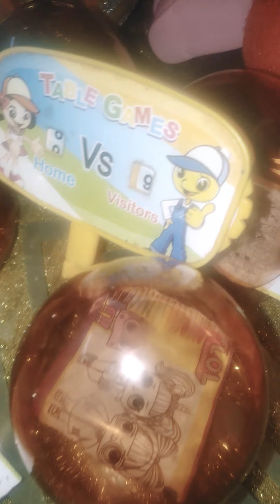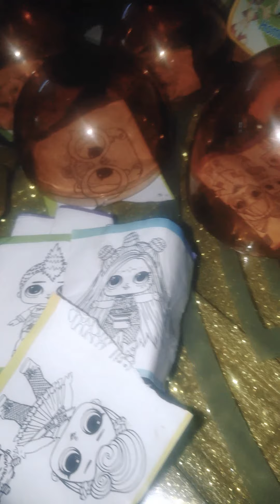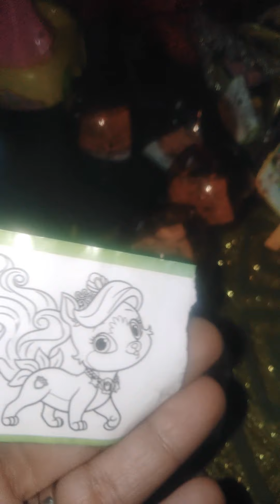فيلم كرتون لولو وبطوط وميكي الجز👩👻🐗🐷🐖🐄🐑ء الاول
سبونج بوب العاب اطفال بنات,
العاب اطفال صغار,
العاب اطفال سيارات,
العاب اطفال ستايسي,
العاب اطفال 3 سنوات,
العاب اطفال الصغار,
العاب اطفال شاحنات,
العاب اطفال اولاد,
العاب اطفال العاب اطفال,
العاب اطفال يلعبون,
العاب اطفال يلعبون في المسبح,
العاب اطفال يوتيوب,
العاب اطفال يابانية,
العاب اطفال يتكلمون عربي,
العاب اطفال يلعبون بالسلايم,
العاب اطفال يبكون,
العاب اطفال يلعبون بالالعاب,
العاب اطفال ي,
العاب اطفال وبنات,
العاب اطفال ومواهب,
العاب اطفال واغاني,
العاب اطفال وسيارات,
العاب اطفال وغناء,
العاب اطفال ولد,
العاب اطفال واو,
العاب اطفال وحيوانات,
العاب واطفال,
العاب اطفال هادفة,
العاب اطفال هالصيصان,
العاب اطفال هالوين,
العاب اطفال هايدي وزيدان,
العاب اطفال هنديه,
العاب اطفال هالك,
العاب اطفال هههه,
العاب اطفال هاتف,
العاب اطفال ه,
العاب اطفال ه سنوات,
العاب اطفال نيكيتا وفلاد,
العاب اطفال ناستيا,
العاب اطفال نينجا,
العاب اطفال نعاج,
العاب اطفال نارية,
العاب اطفال نظيفه,
العاب اطفال نعجات,
العاب اطفال نطق,
العاب اطفال ن,
العاب اطفال ماشا والدب,
العاب اطفال مكياج,
العاب اطفال مضحكه,
العاب اطفال مسدسات,
العاب اطفال مسلية,
العاب اطفال مخيفة,
العاب اطفال موطو,
العاب اطفال موتور,
العاب اطفال م,
العاب اطفال للذكاء,
العاب اطفال للبنات,
العاب اطفال للذكور,
العاب اطفال للاولاد,
العاب اطفال لتعليم الحروف,
العاب اطفال لتنمية الذكاء,
العاب اطفال للكبار,
العاب اطفال للدراسة,
العاب اطفال ل,
العاب اطفال كبار,
العاب اطفال كرة,
العاب اطفال كلاب,
العاب اطفال كابوس,
العاب اطفال كراميش,
العاب اطفال كوابيس,
العاب اطفال كرة القدم,
العاب اطفال كباش,
العاب اطفال قطط,
العاب اطفال قديمة,
العاب اطفال قطار,
العاب اطفال قطارات,
العاب اطفال قتال,
العاب اطفال قسم تحضيري,
العاب اطفال قصيرة,
العاب اطفال قبل النومكرتون نتورك,
كرتون اطفال,
كرتون باربي,
كرتون بدون موسيقى,
كرتون زمان,
كرتون دورايمون,
كرتون نتورك بالعربيه,
كرتون سبايدر مان,
كرتون يارا,
كرتون يويو,
كرتون يارا الحلقة 1,
كرتون يونيكيتي,
كرتون ينبوع الاحلام الحلقة 1,
كرتون يارا بدون موسيقى,
كرتون يويو قناة ماجد,
كرتون يواموشي بيدال الحلقة 1,
كرتوني,
افلام كارتون ي,
كرتون هرقل ي,
عايز كرتون يااغاني كرتون قديمة,
اغاني كرتون سبيس تون,
اغاني كرتون نتورك,
اغاني كرتون زمان,
اغاني كرتون قديم,
اغاني كرتونية,
اغاني كرتون حزينة,
اغاني كرتونات,
اغاني كرتون كورونا,
اغاني كرتون حماسية,
اغاني كرتون يابانية,
اغاني كرتون ياباني,
اغاني كرتون يونيكيتي,
اغاني كرتون ياباني قديم,
اغاني كرتون يمني,
اغاني كرتون يوغي,
اغاني كرتون يويو,
اغاني كرتون يمنيه,
اغاني كرتون مكتوبة,
كل اغاني كرتون,
احلى اغاني كرتون,
اغاني كرتون و انمي,
اغاني كرتون وقت المغامرة,
اغاني كرتون وناسه,
اغاني كرتون ون بيس,
اغاني كرتون والت ديزني,
اغاني كرتون ويني,
اغاني كرتون انا واخي,
اغاني كرتون السا وانا,
اغاني كرتون هزيم الرعد,
اغاني كرتون هادفه,
اغاني كرتون هادئة,
اغاني كرتون هندي,
اغاني كرتون هكونا متاتا,
اغاني كرتون هرقل,
اغاني كرتون هايدي,
اغاني كرتون هالصيصان,
اغاني كرتون القديم,
اغاني كرتون بالعربية,
اغاني كرتون نتورك غامبول,
اغاني كرتون نتورك القديمة,
اغاني كرتون نتورك ابطال التايتنز,
اغاني كرتون نتورك بالانجليزي,
اغاني كرتون نتورك باللغه العربيه,
اغاني كرتون نكلودين,
اغاني كرتون مضحكة,
اغاني كرتون ماجد,
اغاني كرتون مع الكلمات,
اغاني كرتون مشهورة,
اغاني كرتون مصرية9 مواقف لما الناس تكذب,
9 مواقف لما الناس بتكدب,
9 مواقف محرجه,
دحومي 999 مواقف محرجة,
سفاح 9 مواقف محرجة,
موقف 90 يسار,
موقف 90 ريوس,
5 مواقف شيطانية عملها white444,
5 مواقف مرعبة,
5 مواقف ضحك الله فيها,
5 مواقف مؤثرة في المسيرات,
4 مواقف محرجه,
4 مواقف مرعبه,
مواقف بوزبال - الحلقة 3,
مواقف محرجة بندريتا 3,
مواقف بومدين,
مواقف تبكي,
مواقف تيك توك,
مواقف تموت من الضحك,
مواقف تخوف,
مواقف تحبس الانفاس,
مواقف تقتل من الضحك,
مواقف ثورة العشرين,
مواقف ثانوية الصباحية ضحك حتى الموت,
ضحك جزائري,
ضحك اطفال,
ضحك بلا حدود,
ضحك حتى البول,
ضحكتك فيها كهرباء,
ضحكتي عليا الغاشي,
ضحك 2020,
ضحك تيك توك,
ضحك فري فاير,
ضحك جزائري 2020,
ضحك الحان وشباب,
ضحك ياسين ربوح,
ضحك يضحك,
ضحك ياسين,
ضحك يابان,
ضحك يقتل,
ضحك ياتل ويناه,
ضحك يموت,
ضحك يبكي,
ضحك ياسر,
ضحك يوزع,
ي ضحكه,
يضحك,
ي ضحكه ليه تغيبي,
يا ضحكة,
ي ضحكه مليانه بامانمواقف اطفال مضحكه,
مواقف اطفال وحيوانات مضحكه,
مواقف اطفال مضحكة مع الحيوانات,
مواقف اطفال صغار,
مواقف اطفال مع ابائهم,
مواقف اطفال مع الحيوانات,
مواقف اطفال وحيوانات,
مواقف اطفال صغيره,
مواقف اطفال مضحكة جدا جدا جدا 2020,
مواقف اطفال يضحكون,
مواقف مضحكه اطفال يابانيين,
مواقف اطفال ومواهب,
مواقف اطفال وقطط مضحكه,
مواقف اطفال وكلاب,
مواقف مضحكة اطفال ومواهب,
مواقف محرجه اطفال ومواهب على المسرح,
مواقف اطفال مع امهاتهم,
مواقف اطفال مضحكة جدا جدا جدا 2015,
مواقف اطفال مع القطط,
اطفال مواقف مضحكة للاطفال,
مواقف مضحكة لزهرات اطفال ومواهب,
مواقف طريفة لزهرات اطفال ومواهب,
اطفال ومواهب مواقف لطيفة,
مواقف محرجة لزهرات اطفال ومواهب,
مواقف اطفال كيوت,
مواقف اطفال كوميدي,
مواقف كلاب مع اطفال,
مواقف مضحكه اطفال مع كلاب,
مواقف مضحكه اطفال مع قطط,
مواقف اطفال مضحكه قصيره,
فيديو مواقف اطفال مضحكة,
مواقف مضحكه في اطفال ومواهب,
فيديوهات مواقف اطفال,
مواقف مضحكه عراقيه اطفال,
عايز مواقف اطفال,
مواقف مضحكة عن اطفال,
مواقف اطفال طريفة,
مواقف اطفال ضحك,
مواقف اطفال صغار مضحكة,
مواقف اطفال صينيه مضحكه,
مواقف اطفال صيني,
مواقف اطفال صينيين,
مواقف وطرائف اطفال صغيره,
مواقف مضحكه اطفال صينين,
مواقف اطفال رضع,
مواقف اطفال خارقين,
مواقف اطفال حزينه,
مواقف اطفال حلوه,ً